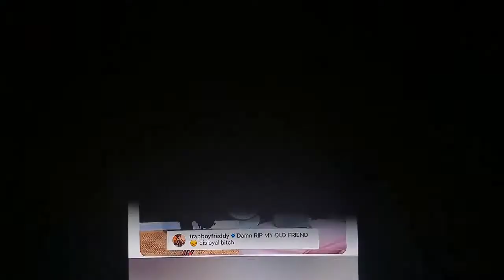TRAPBOY FREEDIE reaction PUT HIS SELF AT THE Scene OF MO3 MURDER SELFSNITCHING ALLEGEDLY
wtf diss guy is on 1